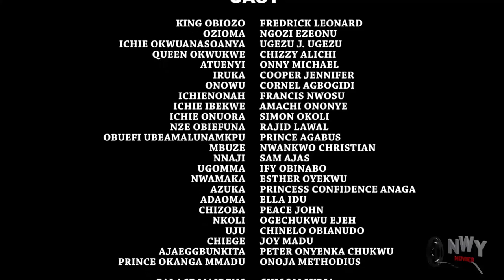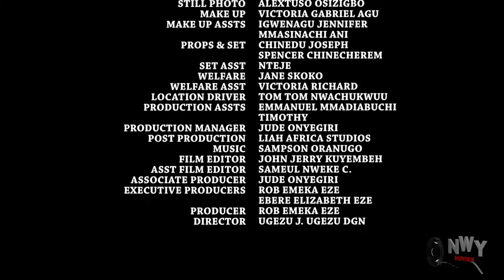They Neva Knew D Mad Woman & Her Daughter Is The Wife Of A Popular Billionaire Dat Used Dem 4 Ritual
MOVIE TITTLE:::
STARRING::: Frederick Leonard & Chizzy Alichi
COMPANY'S NAME::: Reemy Jess Production
YEAR::2022